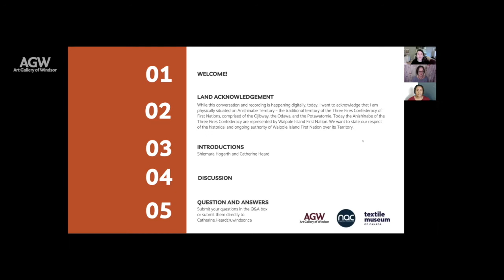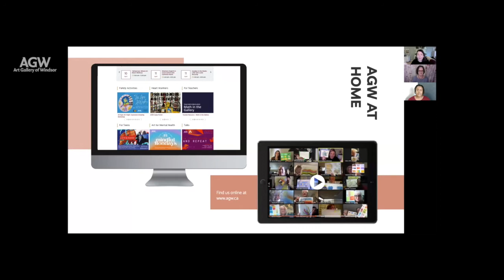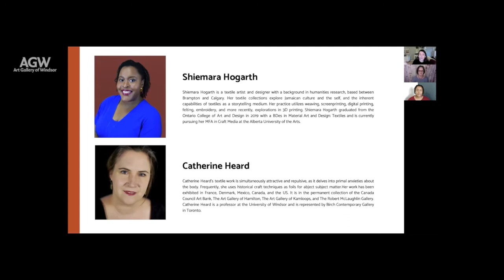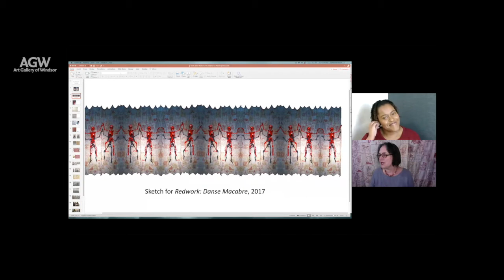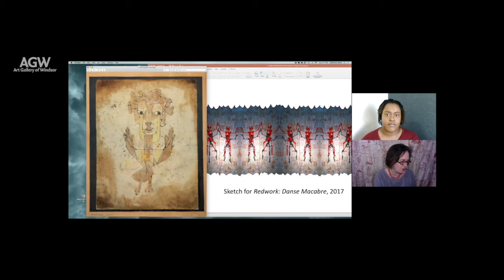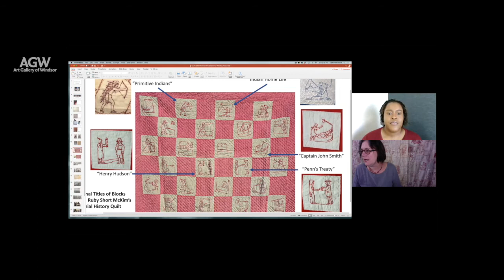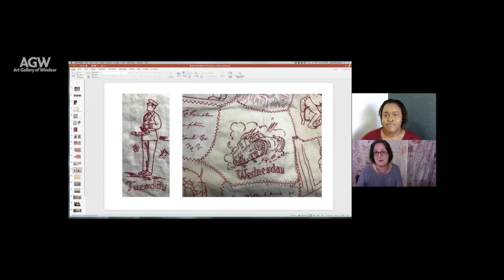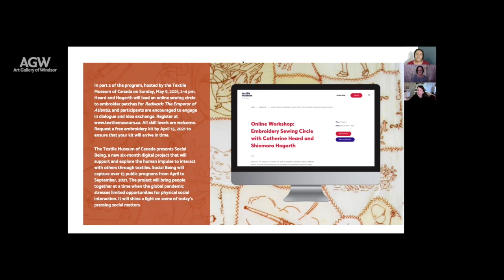Redwork: Shiemara Hogarth in Conversation with Catherine Heard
Presented in partnership between the Art Gallery of Windsor, the Niagara Artists Centre and the Textile Museum of Canada with artist Catherine Heard. In Part 1 of the program, Calgary-based textile artist and designer Shiemara Hogarth will lead a conversation with Heard on how themes of political activism, collaboration, and community are manifested in Redwork: The Emperor of Atlantis.